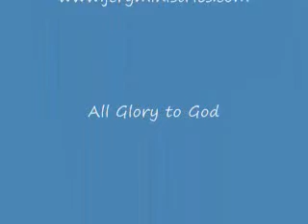Jeff Rose preaching the gospel in Austin TX Halloween Festival (Part 2 of 2)